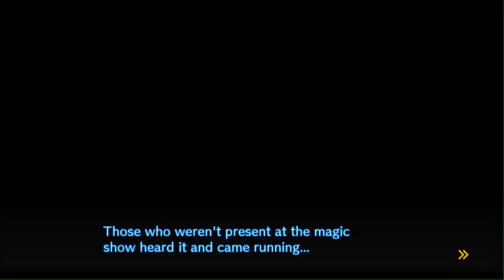Let's Play Danganronpa V3: Killing Harmony - Part 22